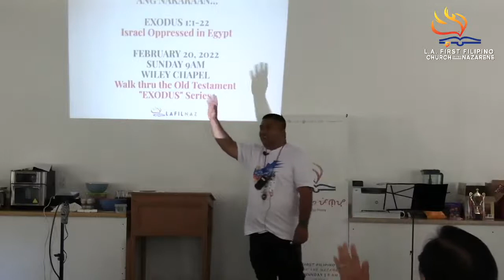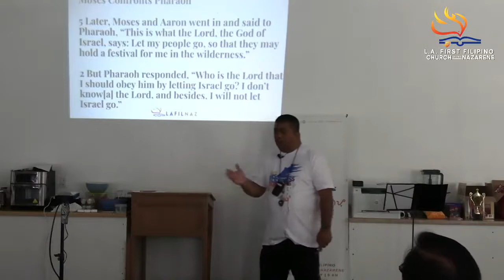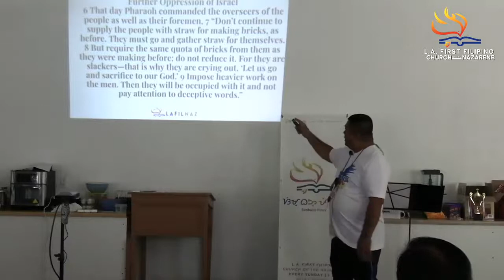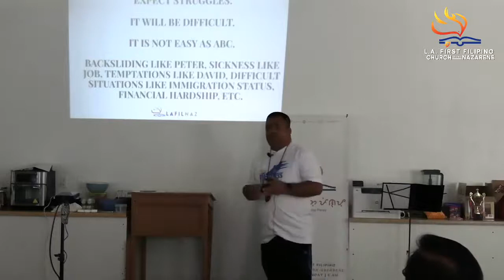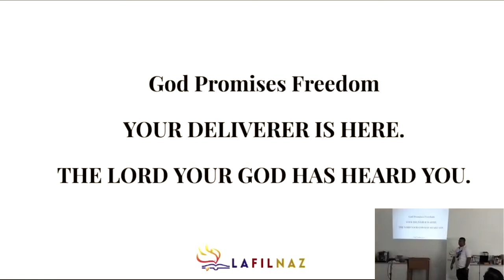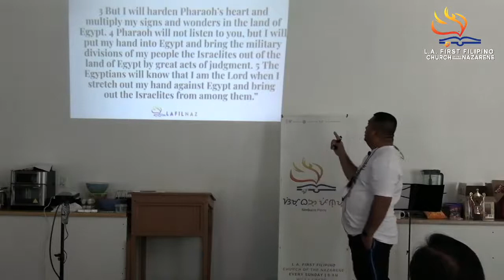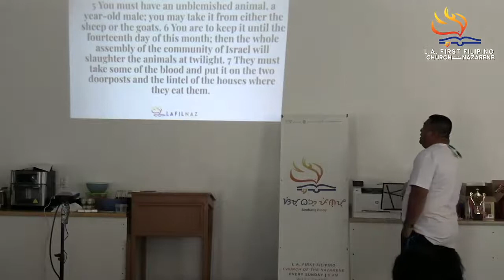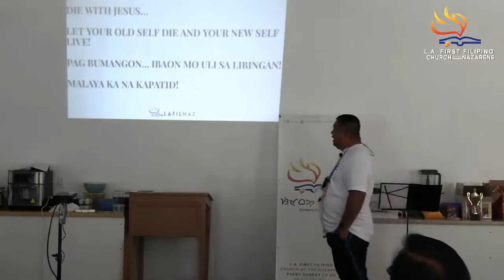Session 3 Summer Family Camp - The Exodus From Egypt (Jeff Padre Guiwa)